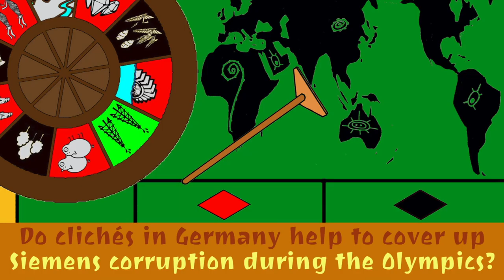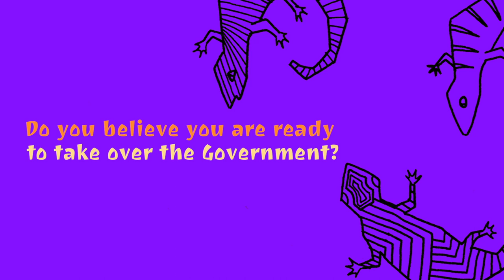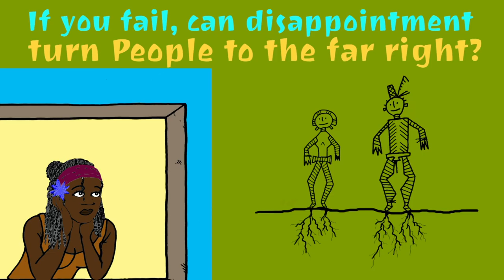Sofia Sakorafa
Sofia Sakorafa (Greek: Σοφία Σακοράφα, born in Trikala, Greece) is a Greek-Palestinian politician and former javelin thrower. She was a Member of the European Parliament for Greece as member of the political party MeRA25, having formerly sat for Syriza and before that served, from June 2012 to July 2014, as a Syriza Member of the Hellenic Parliament. She now serves as a deputy speaker in the Hellenic Parliament for the MeRA25 party.

Sakorafa graduated in physical education from the Aristotle University of Thessaloniki.

She has served on the City Councils of Athens, from 1994 to 1998, and Maroussi, from 1998 to 2006. She was elected as a member of the Hellenic Parliament under the banner of PASOK three times (in the elections of 2000, 2007 and 2009).[2] She failed to win a seat in parliament following the 2004 elections.

On 6 May 2010 she refused to vote in favour of the austerity measures and the loan agreement between the Greek government and the IMF/EU. As a result, she was expelled from PASOK and served as an independent member of the parliament until 2012.[2]

She participated in the 2012 legislative elections as a member of Syriza and was elected in Athens B. In the Shadow Cabinet of Alexis Tsipras, she had responsibility for the interior.[2] She resigned from the Hellenic Parliament in May 2014 in order to contest the European Parliament election.